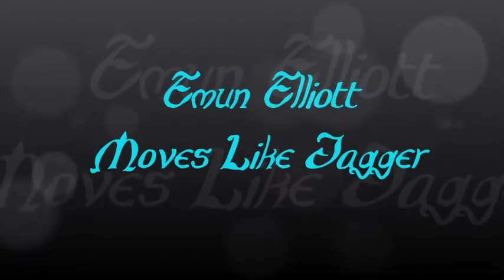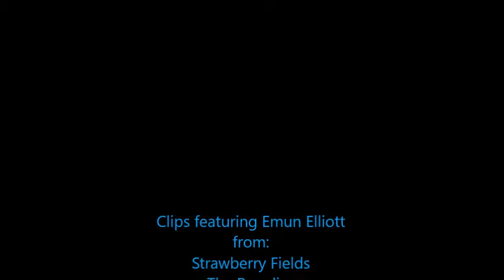Emun Elliott Moves Like Jagger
A fan video made of pictures and clips featuring the immensely talented Emun Elliott.  Using one of my favorite band's music Maroon 5 "Moves like Jagger."